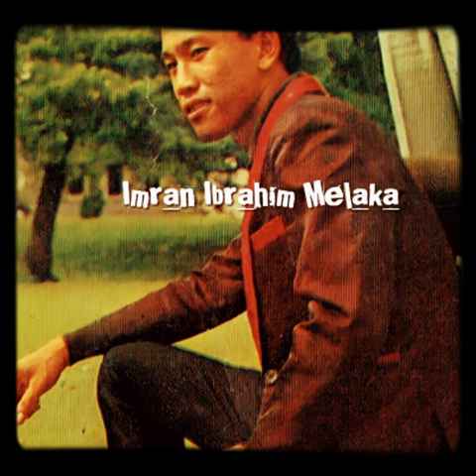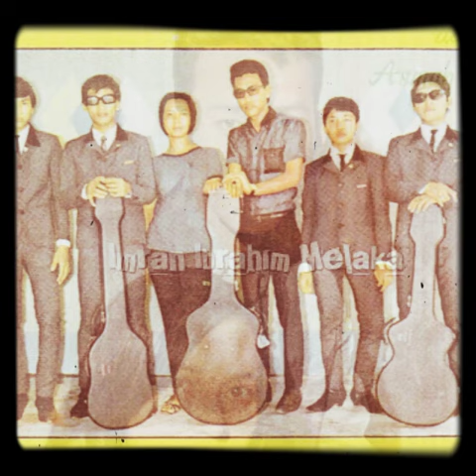DIGITALLY REMASTERED "TANGISANKU" M RAHMAT DAN THE TERUNA 1966